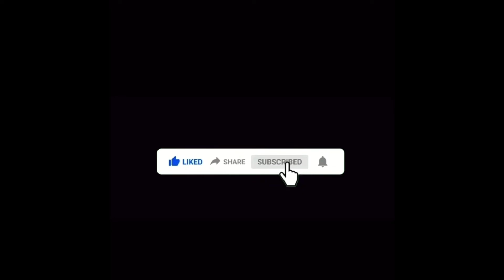Johnny Deep Wins Defamation Lawsuit Against Amber Heard!!| Crazy Reaction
I hope y’all enjoy this video I appreciate everyone helping me chase my dreams 💚